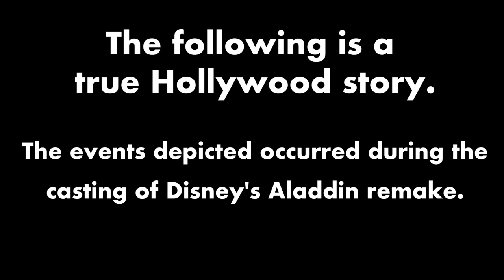Will Smith Aladdin BLUE Genie 2019: What REALLY Happened Behind The Scenes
Since the blue Will Smith genie appearance has been revealed in the new 2019 Disney Aladdin trailer, people have wondered the story behind Will Smith's blue CGI physique. But what's the real story behind the 2019 Will Smith Aladdin Blue Genie Trailer?

How did the idea for Aladdin's Blue CGI Genie come to be? How did Disney come up with something like this? This week Film Jams presents a behind the scenes look at the REAL Hollywood story of the casting process for the Aladdin's Genie role and how Will Smith ultimately became that blue genie in the 2019 Aladdin remake. Are the fans ready?

Did the iconic Robin Williams Aladdin genie get the proper send-off by Disney? Which genie do you think looks better? Does the new 2019 Aladdin trailer show us enough to make a final decision?

If you have any questions on the techniques used in this short, please send a note in the comments.

Gear used in this video:
-Canon C100
-Canon C300

Other equipment we use to film:

CAMERAS
-Sony A7III (for BTS video)

LENSES
-Canon 24-105mm (main interview)
-Canon 100mm macro (product shots & CUs)

MICS
-Sennheiser MKE600
-Sennheiser 416

LIGHTS:
-Litepanel Astra 6x
-Kino Flo Diva LED

PHOTO GEAR
-Profoto Beauty Dish
-Profoto D2 500 Strobe Kit
-Canon 5D mkIII
-Profoto Air Remote

in St. Petersburg, FL

Special Thanks to the St. Petersburg Clearwater Film Commission Digital Creator Program